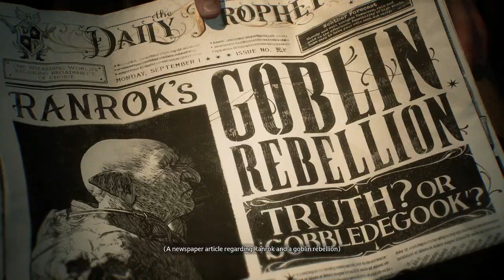HOGWARTS LEGACY Playthrough Part 1 - Sauce Daddy The Wizard